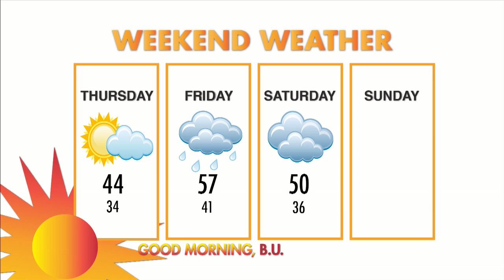Menino Offers Thoughts on Firefighter Deaths, New Role at BU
Former Boston Mayor Thomas Menino joins Good Morning, B.U.'s Brooke Singman and Melissa Adan to talk about his transition to campus life, his leadership in the aftermath of the Boston Marathon Bombings, and more.